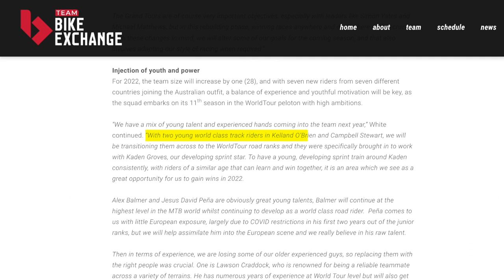Bike Exchange's New Leadout Man | Interview with Kelland O'Brien | Lanterne Rouge x Le Col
In this episode Lanterne Rouge sits down with BikeExchange rider Kell O'Brien to discuss his transition from track to road cycling, his recent participation in the UCI Track Champions League and his future at the team in 2022.

Credits:
Thumbnail | @kellobrien on Instagram